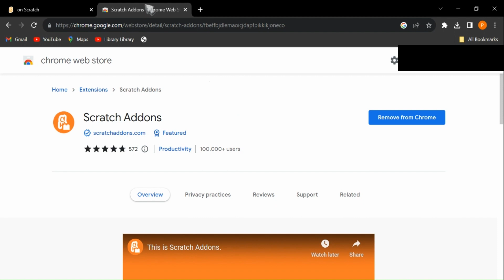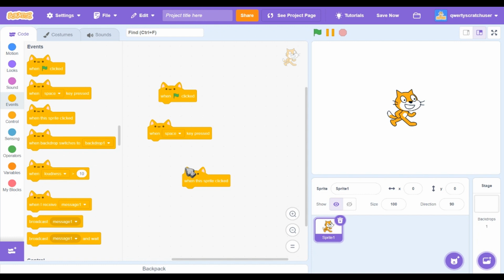Making normal scratch block into cat blocks | Tutorial Scratch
Tutorial (scratch) is a basic tutorial of scratch where begginers know scratch